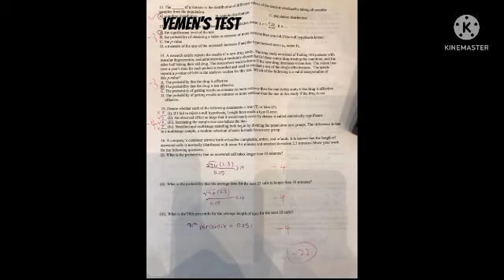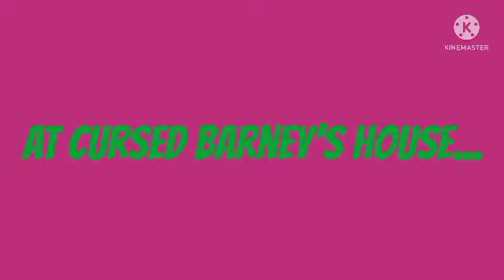6 Troublemakers Bomb Their Tests/Grounded